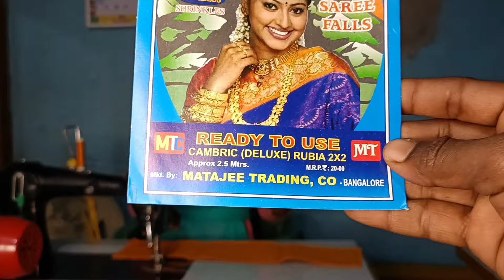ನಮ್ಮ ನಿಶ್ಚಿತಾರ್ಥ ಸೀರೆ | Namma Engagement Saree | Tailoring Tips | Housewife Life | Naveen Madhugiri